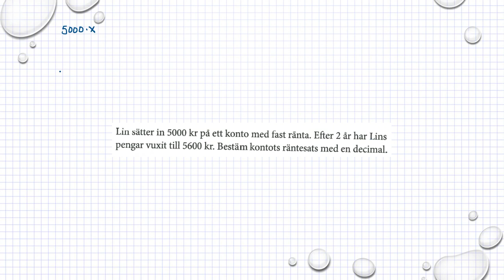Holmström Kapitel 1 Blandade uppgifter Ma 2a 1236 Ma 2b 1280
Holmström   Kapitel 1   Blandade uppgifter  Ma 2a 1236    Ma 2b 1280Besök gärna min google site för mer matte videoklipp :